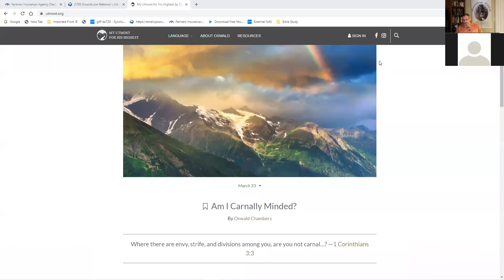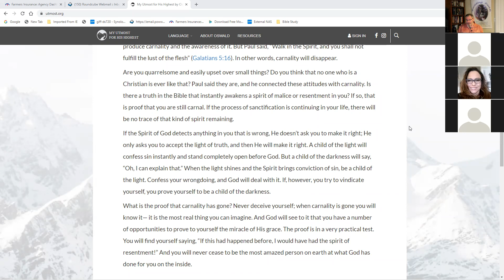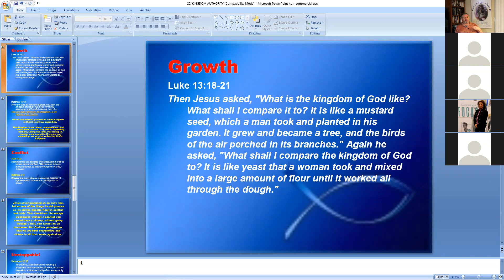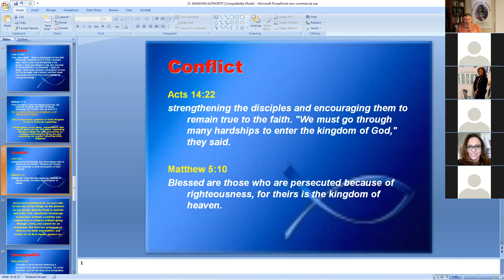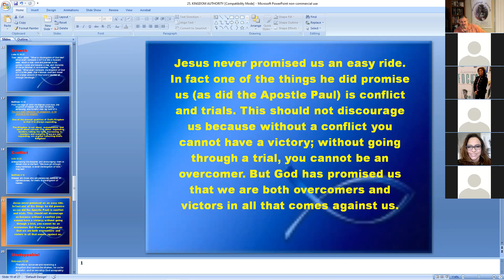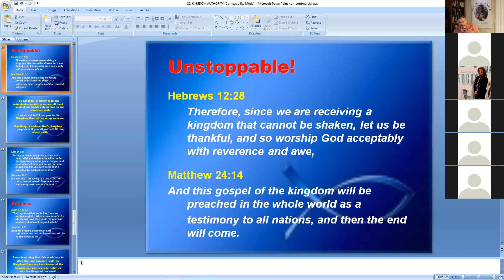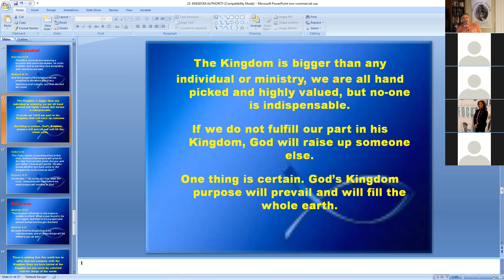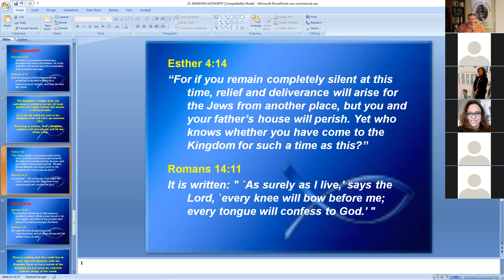Kingdom Conflict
Part of the process to maturing us into full grown sons of the Kingdom comes to us through conflict. Let's talk about that.